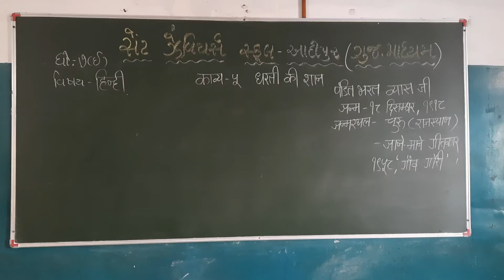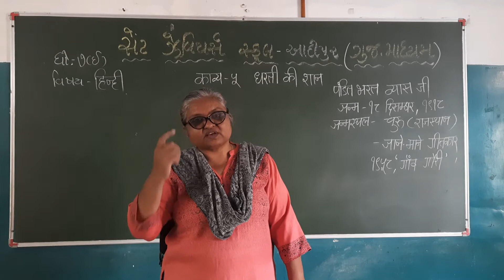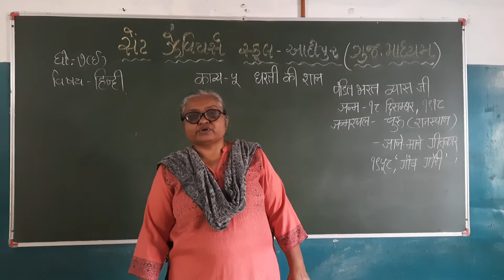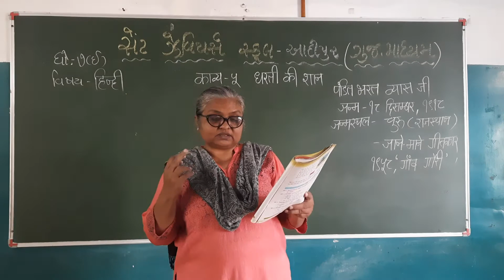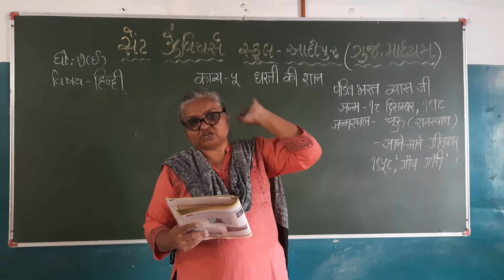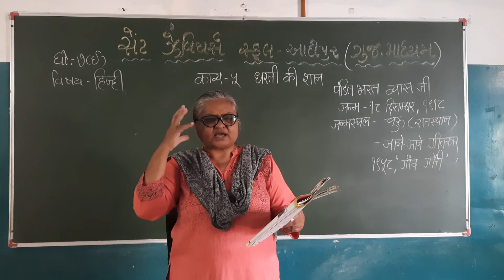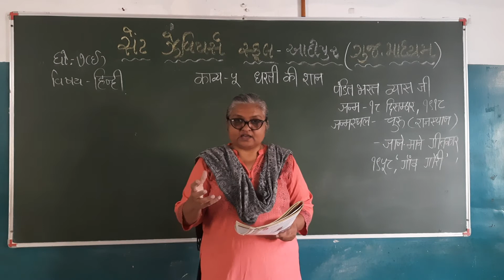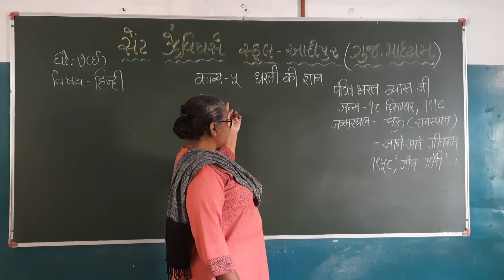Std:-7 Sub:-Hindi Poem:-5